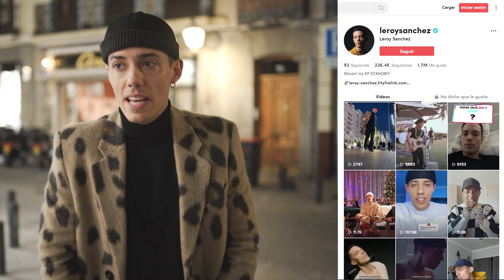Road to Benidorm Fest (II): SloMo x LEROY SÁNCHEZ | Chanel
Ha pasado algo maravilloso con SloMo y es que hemos tenido la suerte de poder juntar a personas maravillosas y con un talento tremendo para preparar el BenidormFest.

El otro día pudisteis conocer como ha sido para Kyle trabajar en el proyecto y hoy os toca conocer el punto de vista de LeroySanchez, uno de los compositores del tema.

¡Escucha SloMo en todas la plataformas!